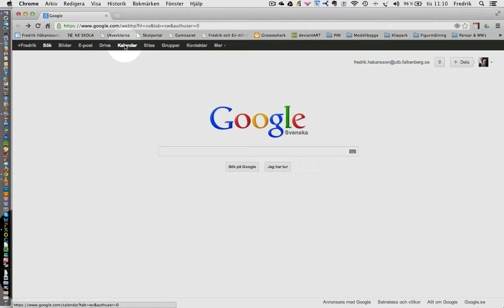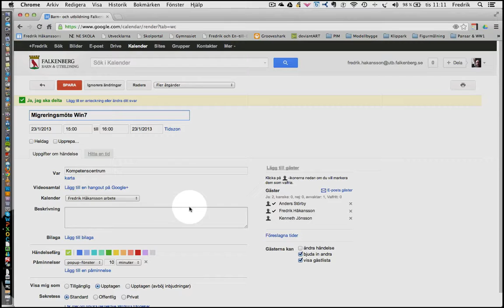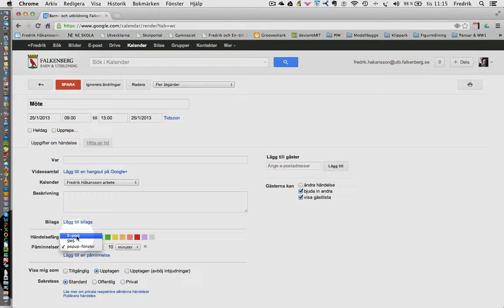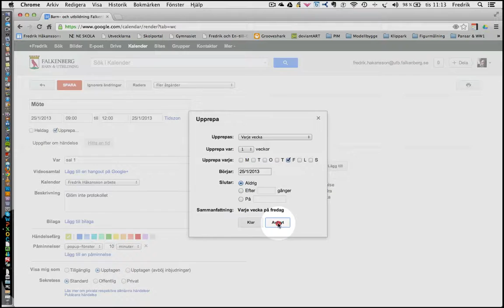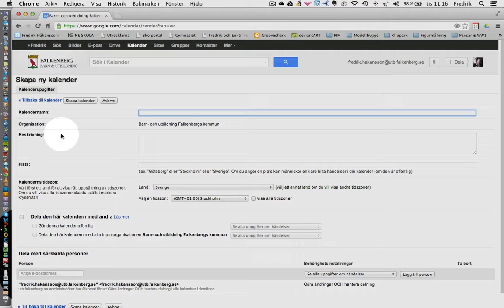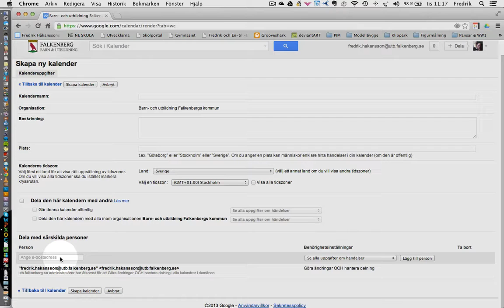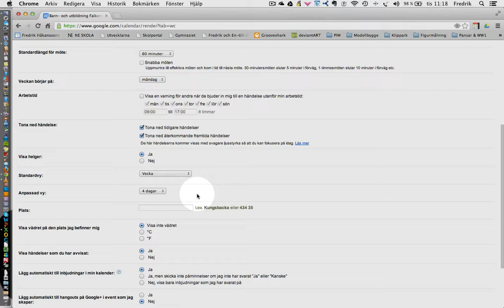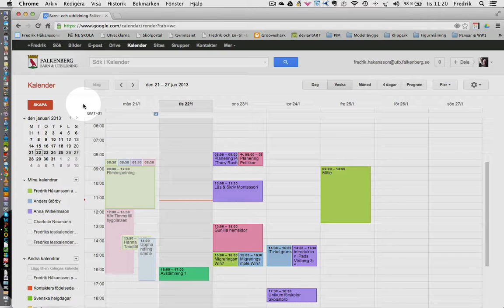Kalendern i vår Googlemiljö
En introduktion till kalenderfunktionen i Googlemiljön som den ser ut i Falkenbergs skolor.